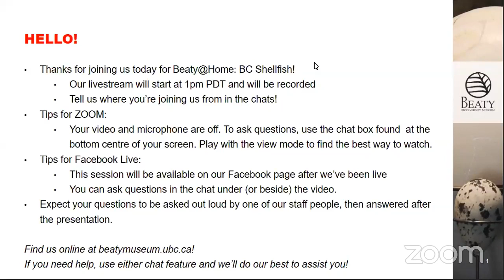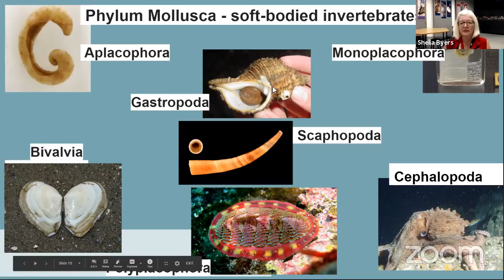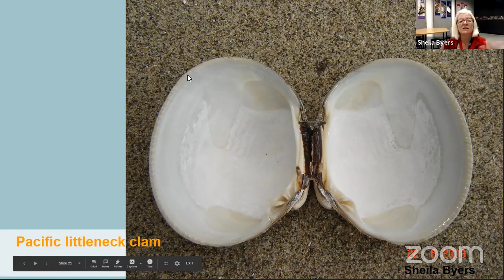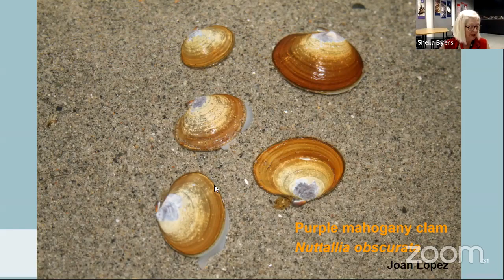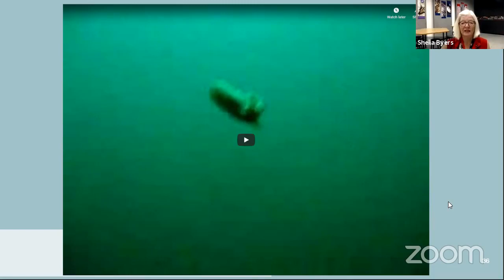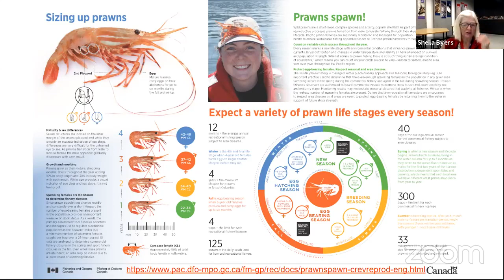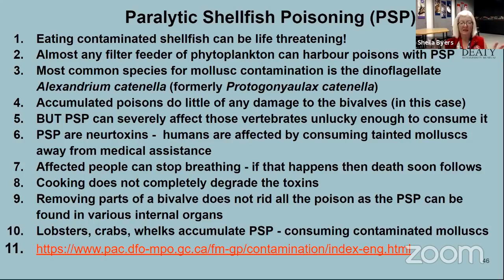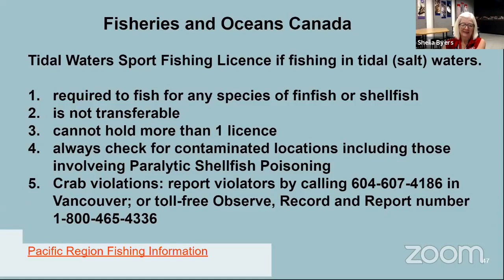Beaty@Home: British Columbia Shellfish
Warm summer weather always draws us outdoors to explore the beaches or go for a swim. Almost everyone finds interesting shells to look at but do you know their names? Have you ever eaten clams or mussels; or, perhaps you are more familiar with eating crabs or shrimp? Join Sheila, Museum Interpreter, on this virtual tour based in our Discovery Lab to learn about some of our amazing local BC shellfish, with some tips on how to identify them.

This talk was filmed over Zoom and Facebook live on August 5, 2020. Thumbnail photo by Sheila Byers.